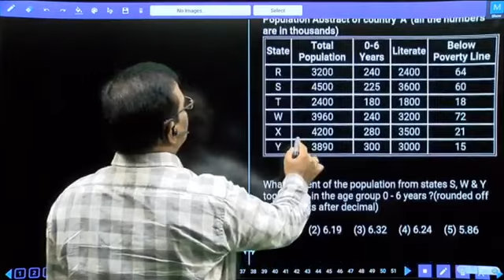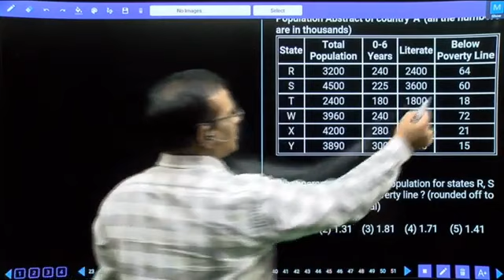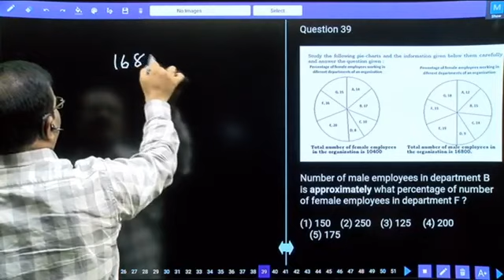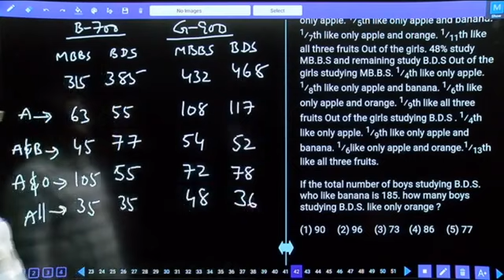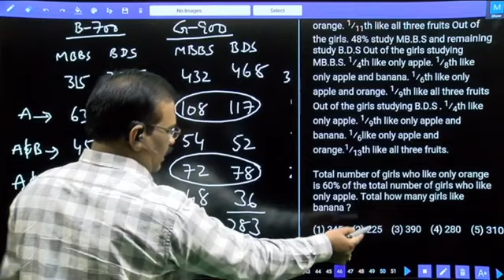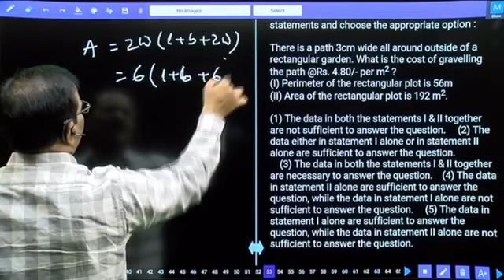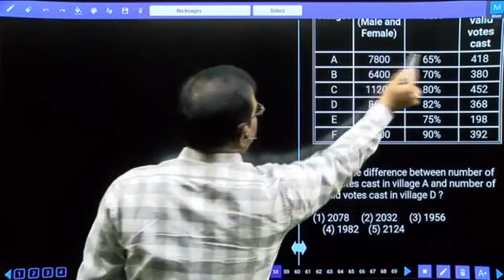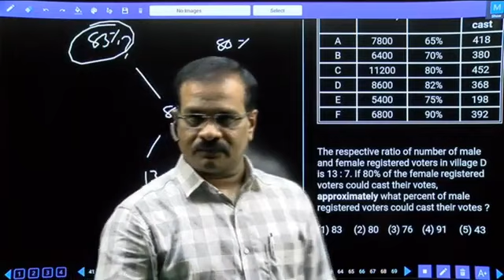SBI PO PRELIMS TEST NO-829 QUANTITATIVE APTITUDE